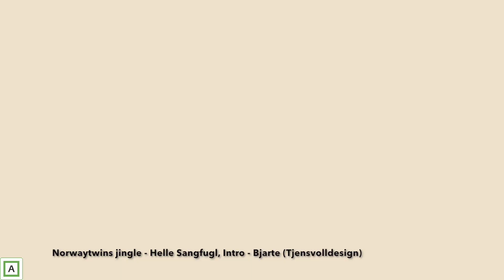Mat på mandag | 3 retter i brune former fra DollarStore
Oppskrifter

Reker i hvitløk:
6 kongereker pr form
ca 1/2 kopp olje pr form
3 fedd hvitløk pr form
1/2 rød chili pr form
Vårløk
Rundstykke eller brød

Mikkels middagsform:
3 stilker stangselleri
3-4 små gulrøtter
1 medium løk
ca 8 sopp
1 pk lammekjøttdeig
1 ss knust hvitløk
ca 2 ss mel
2 ss smør
1 ts løkpulver
1 ts hvitløkspulver
1/2 ts sitronpepper
1 ts paprikapulver
1-2 ts rosmarin
2 ss oksefond
2 dl vann

Potetstappe:
8 poteter
1 1/2 ss smør
litt melk
1 klype salt
pepper

Smuldrepai med fersken:
6 fersken
100g mel
100g smør
50g havregryn
100g brunt sukker

Takk til medlemmene våre:
Elin, Tia/Nick, Kristine, Mona, Ingrid, Tove, Carnius, Lisa, Tove, Silje, Charlotte, Hgm og Frk T I

Vi bruker:
Hovedvideo: